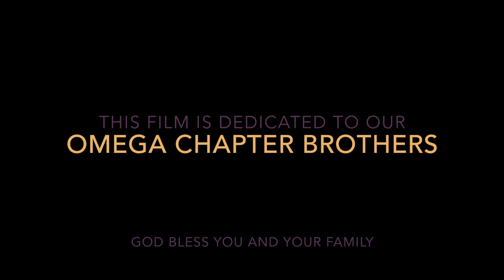The OKK Chapter of Omega Psi Phi Fraternity, Inc. | 20th Anniversary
OKK Chapter Celebrates 20 years of Service and Friendship...